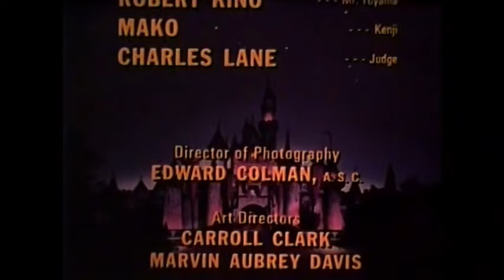Disney's "The Ugly Dachshund" Part 2 Season 15 Ep 7 (Opening and Closing Only)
From Season 15 of Walt Disney's Disneyland Anthology program we have Episode 7: The Ugly Dachshund, Part 2 which originally aired on November 10th, 1968.  This 1965 theatrical release was presented in two parts on The Wonderful World of Color.  The complete film is available on Disney+ so we show only the opening and closing segments.  This film stars Dean Jones and Suzanne Pleshette in the story of pet owners who agree to raise an abandoned Great Dane puppy amongst their own litter of "Dachsies."